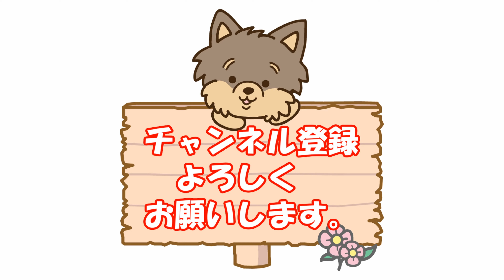【グランベリーパーク】ワンちゃんがチョット少なかった5月2度めの散歩です(^^)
60代夫婦とヨークシャーテリア犬ランによる

＊ラン
　　　犬種：ヨークシャーテリア
　生年月日：2018年6月18日生（3才）
　　　性別：女の子
　　　体重：2.1Kg
　　　性格：お転婆、怖いもの知らず、食いしん坊

「ドレッセタワー南町田グランベリーパーク」